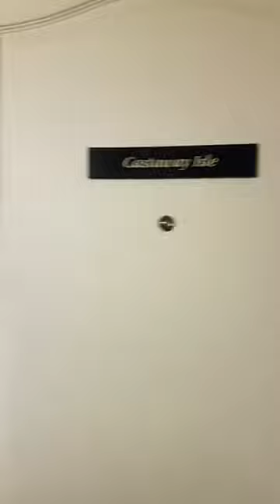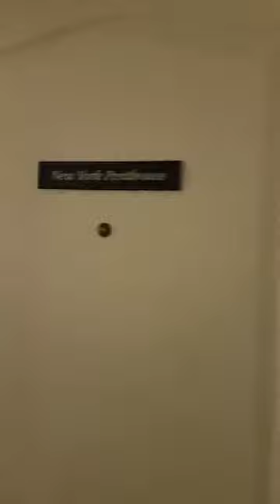Facebook Live at Chateau Avalon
Take a tour inside this beautiful french Chateau and learn what's upcoming as we chat with owner Steve Beaumont at Chateau Avalon Hotel & Spa.